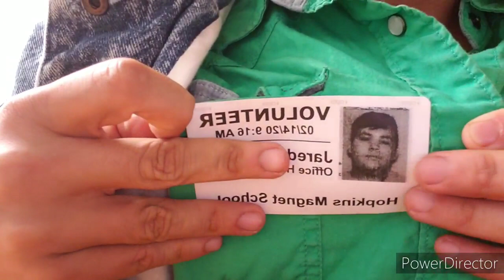Pretty Good 2020 V_Day